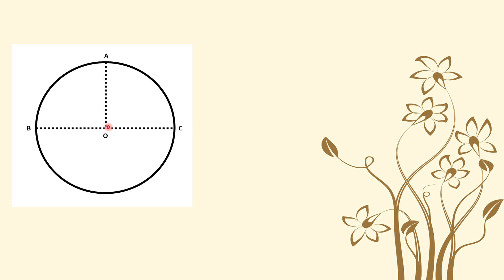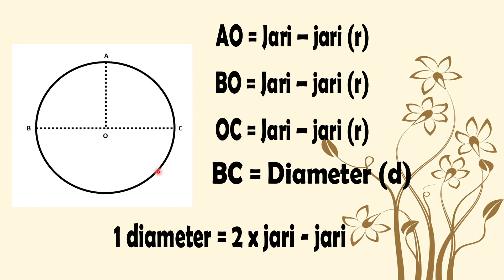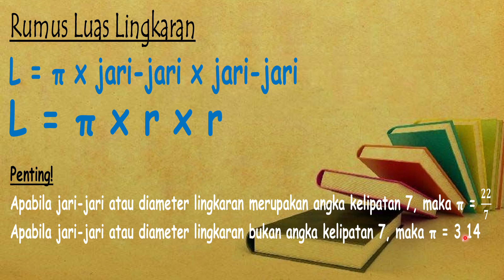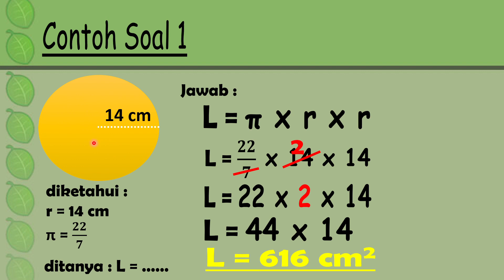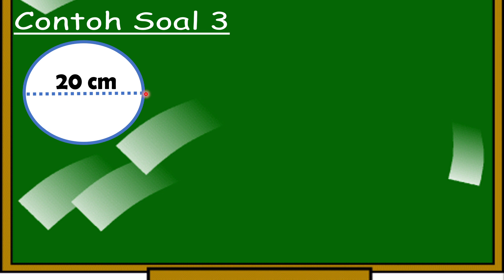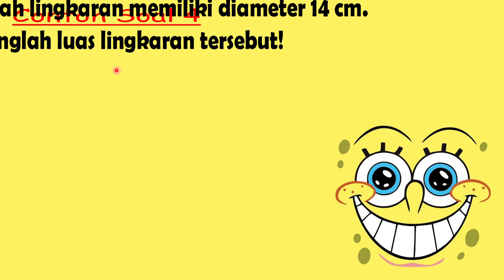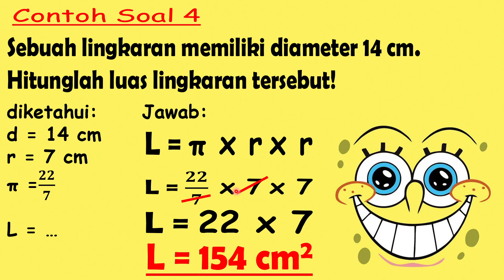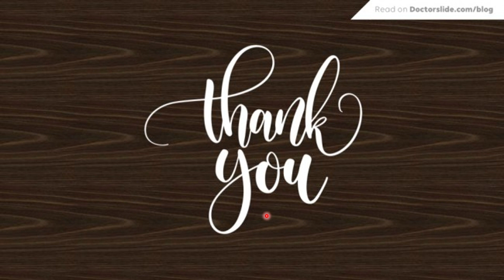Video PJJ MATEMATIKA Kelas 6 "MEDIA LUAS LINGKARAN PART 1" SDIT AL-KAHFI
Berikut Video Pembelajaran Jarak Jauh (PJJ) MATEMATIKA Kelas 6 "MEDIA LUAS LINGKARAN PART 1" hasil karya guru-guru SDIT AL-KAHFI yang keren-keren dan hebat-hebat.